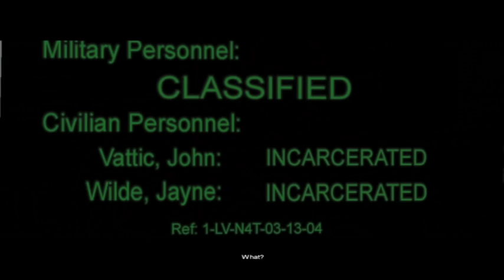Let's Play Second Sight: Part 4 - Fieldwork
Second Sight PC Game | Mission: Fieldwork

Part 4 of my Let's Play of Second Sight for the PC. In this part I complete the third mission, Fieldwork.

*Guest Commentator: Johnny Natrium*

Second Sight is an action-adventure stealth video game developed by Free Radical Design and published by Codemasters for GameCube, PlayStation 2, Xbox and Microsoft Windows. The storyline follows parapsychology researcher John Vattic and his attempts to recover his memory as well as the secrets behind his new mental powers.

Second Sight emphasizes stealth and minor puzzle-solving over brute force. Vattic uses psionic abilities to supplement his conventional weapons. Being spotted triggers an alarm mode, increasing the number of guards and they search for Vattic. The majority of the psychic powers are meant to be used defensively, avoiding detection or healing wounds.